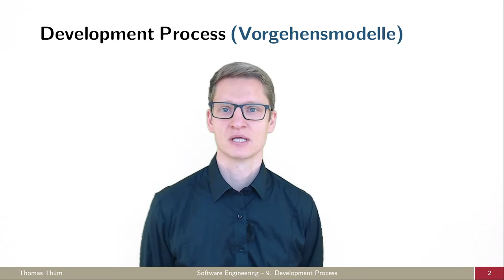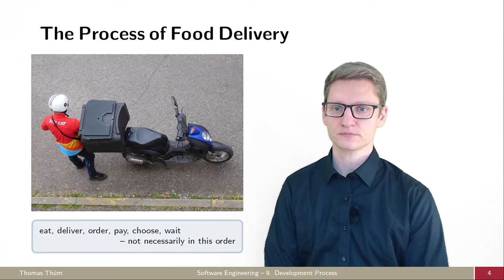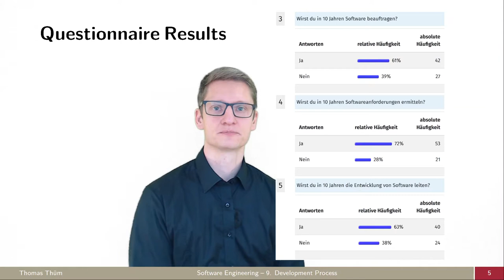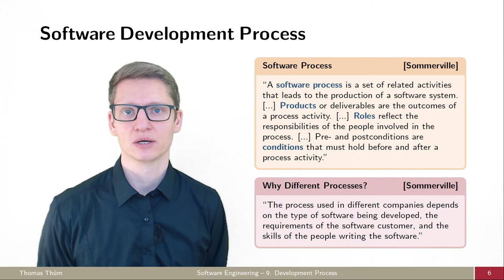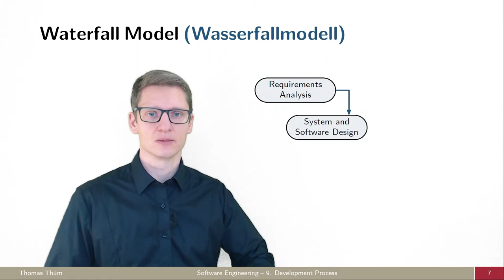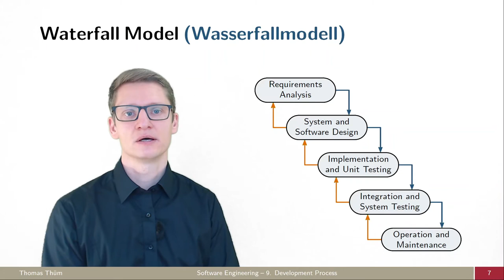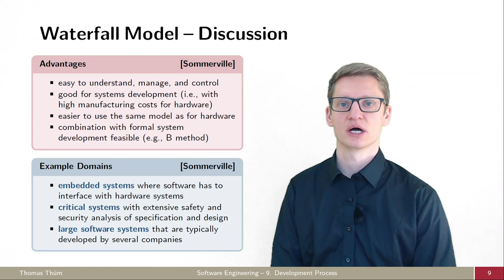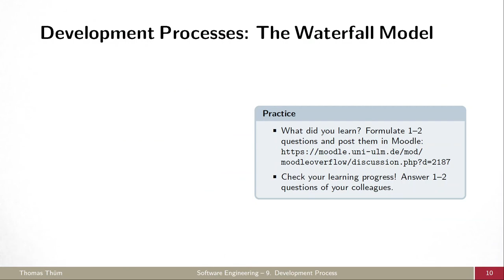SE09a Wasserfallmodell - Vorgehensmodelle - Softwaretechnik 2021/2022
Wofür sind Vorgehensmodelle und was ist das Wasserfallmodell?